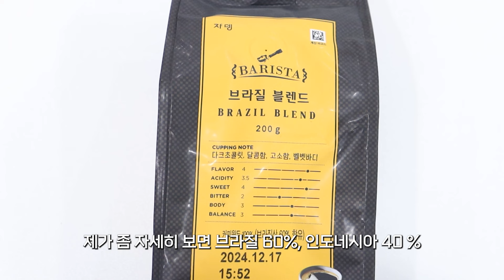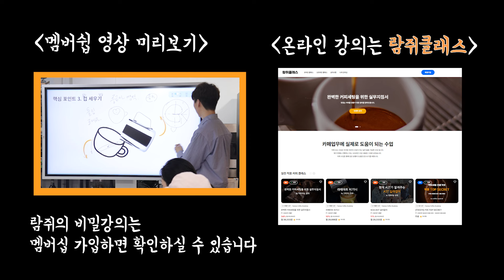5,000원 다이소 원두😮 보면 사야 한다고??? 먹어야 할지 말아야 할지 정해드릴께요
다이소에서 파는 원두 먹어보았습니다

✅ 메뉴 컨설턴트가 알려주는 '시그니쳐 메뉴개발 방법'

⭐ 진정성이 넘치는 람쥐의 커피교육

⭐유튜브 멤버십 가입하고 다양한 혜택을 받아보세요

*혜택*
1️⃣ 람쥐의 비밀강의/쇼츠 시청권 : 람쥐의 노하우가 꾹꾹 담긴 회원전용 강의 시청가능
2️⃣ 람쥐의 지식창고 열람권 : 한정적으로 배포되는 '무료전자책'을 평생 소장가능
3️⃣ 라이브 다시보기 : 람쥐 라이브(람커월드)를 언제 어디서든 다시보기 가능
4️⃣ 나눔 이벤트 우선참여권 : 도구, 장비 무료나눔 이벤트 우선참가
5️⃣ 람쥐의 비밀노트 엿보기 : 회원 커뮤니티 게시글 통해 커피와 관련된 정보와 기술 열람가능
6️⃣ 댓글 우선 답글 : 최대한 댓글에 답글을 달아드리나, 회원분들에게 우선 답글(람쥐에게 디저트 선물하기 이상만)

* 영상편집기 VREW를 활용했습니다.